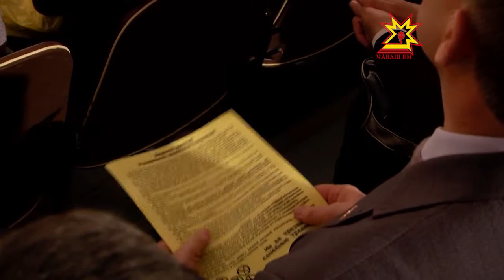В Новочебоксарске обсудили, как стать счастливым родителем и как сделать счастливыми своих детей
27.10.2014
Папы, мамы, педагоги и все, те, кто заботиться о здоровье и благополучии семьи, при чем не только своей, собрались в Новочебоксарске на Большой родительский совет. Главные темы для обсуждения  - как стать счастливым родителем и как сделать счастливыми своих детей.